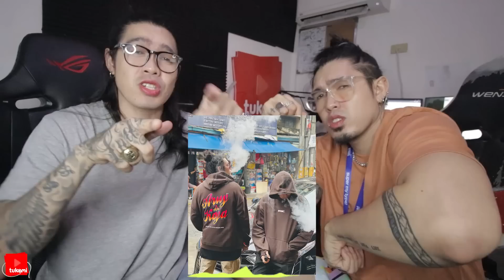MABAHONG INTERVIEW PRANK PART 2!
SHARE the Good Vibes mga Tuko! Hohohooy! Maraming salamat sa suporta! Tuloy tuloy lang ang Good Vibes! Peace!